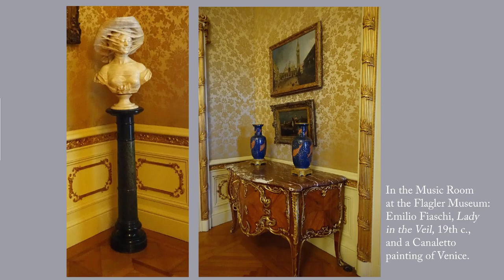Flagler Museum, Palm Beach, part 1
Exterior, Grand Hall, Library, Music Room